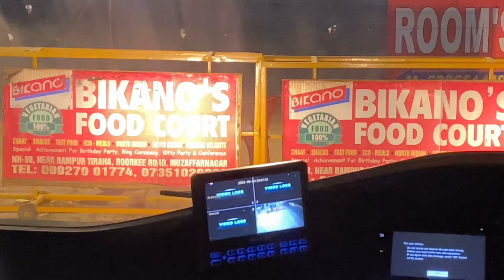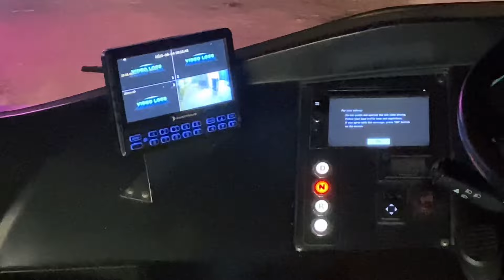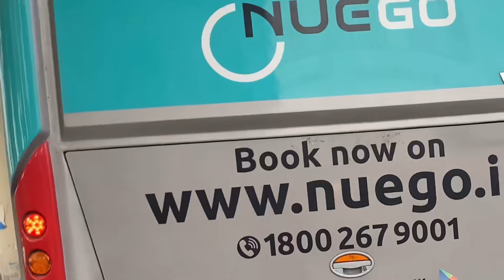देहरादून-दिल्ली || NueGo Bus || खुली पोल || कोई नहीं बताएगा ये सच ॥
Delhi to Dehradun In Electric bus || NueGo Bus || Review ||

Delhi Dehradun express

Delhito dehradun nuego bus full journey.
Delito dehradun by bus,
delito dehradun by bus volvo.
delhito dehradun electric bus journey.
delhito dehradun in electricac bus
electric bus
electric bus journey
electric bus service from delhi to dehradun.
nuego electric bus
nuego electric bus journey
Delhi to Dehradun by utc volvo bus
Delito Dehradun electric ac bus
Delhito Dehradun by Nuego electric bus
2 crore ki electric ac bus.
Dehradun to Delhi in electric ac bus
Delhi to Dehradun bus
Utrakhand tourism
Auli
Kedarnath
Joshimath
Dehito Dehradun by road
Roorkee
Travel with Soumit
Himbus
Real Adventure
Bus journey.
Vlogs.
Dehradun to Haldwani utc volvo
Delhito Rishikesh bus
Delhi to dehradun bus nuego Bus
nuego Electric bus
Delhi to Rishikesh nuego electric bus
Delhito dehradun nuego Electric bus electric ac Bus
Delhito shimla electric bus journey
Delhito shimla Nuego electric bus bus.
Nuego electric bus
Delhi to shimla in Nuego electric bus
Delito shimla by electric bus.
Shimla to manali
Himsuta volvo
Delhito shimla volvo bus journey
Volvo 9600
Shimla tourist place.
Shimla to chandigarh
Chandigarh to shimla.
Shimla to Delhi electric bus.
Nuego electric Ac bus
Delhito manali volvo bus journev.
Dehito Kasol volvo bus journey
Mumbai to Goa bus journey in monsoon
Nuego bus,
Nuego bus full information.
Nuego bus routes.
Nuego bus timing
Nuego bus time table.
Nuego bus pickup point.
Nuego bus pickup points.
Nuego bus drop point
Nuego bus drop points
How to book Nuego bus
What the website of Nuego bus
Nuego bus kese book kre?
Nuego bus all details
Nuego bus detail
Nuego bus all routes
Nuego bus bus fare.
Nuego bus ka kiraya
Electric bus
delhi to dehradun bus journey electric bus journey
NueGo bus
Delhito Dehradun NueGo Bus
Delhi to Dehradun Volvo delhi to dehradun volvo bus dehradun to delhi non stop volvo
Volvo bus volvo bus driving
Low fare bus for dehradun. delhi dehradun semi volvo bus.
NueGo
NueGo
electric bus by NueGo.
electric bus.
nuego electric bus
nuego bus.
delhi to dehradun by bus.
delhi to dehradun by road
delhi to dehradun
delhi to dehradun bus journey
electric bus journey.
NueGo bus
Delhi to Dehradun NueGo Bus
Delhi to Dehradun Volvo
delhi to dehradun volvo bus
dehradun to delhi non stop volvo
Volvo bus
volvo bus driving
Low fare bus for dehradun
delhi dehradun semi volvo bsus.